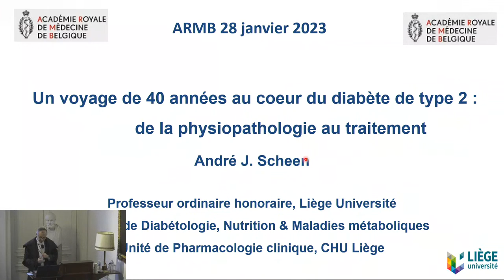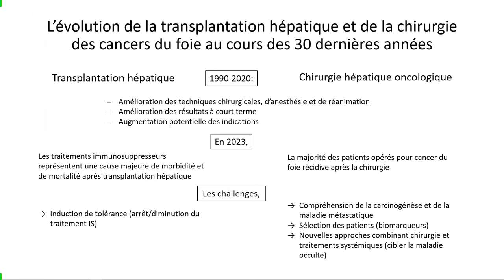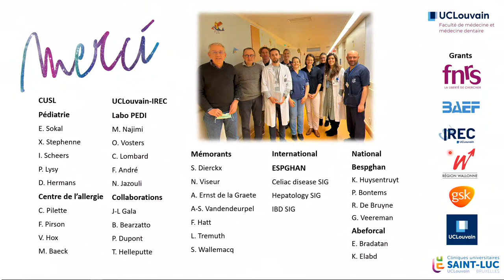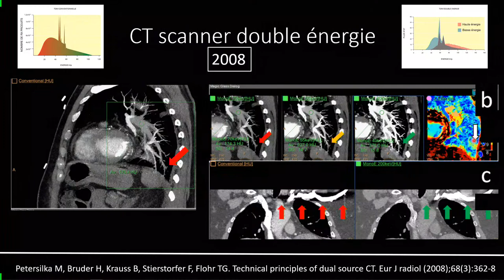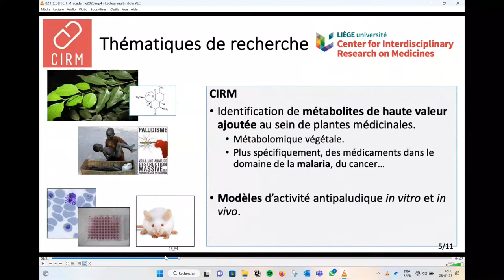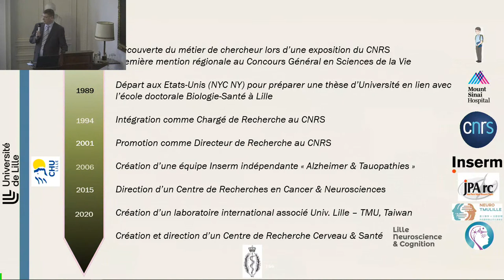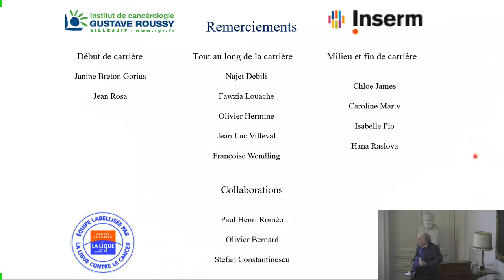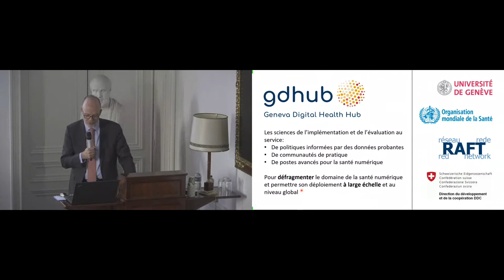Samedi 28 janvier 2023 à 8h30: Accueil des nouveaux membres de l'Académie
8h30             :  Ouverture de la séance et introduction par le Président Pr Stefan Constantinescu.

8h32-8h40   :  Film présentant le nouveau Président Pr André Scheen.

8h40-9h00 : Présentation scientifique de ses travaux par le nouveau Président Pr André Scheen (ULiège).

9h00-11h30 : Présentation des 15 nouveaux membres belges (Film réalisé par M. Yvon Lammens et   présentation personnelle).

• Mme Sabine Costagliola (IRIBHM, ULB-Erasme), membre associée.
• M. Vincent Donckier de Donceel (Institut Jules Bordet, ULB), membre associé.
• Mme Muriel Moser (Faculté des Sciences, ULB), membre associée.
• M. Elie Cogan (Faculté de Médecine, ULB), membre associé.
• Mme Anne-Simone Parent (GIGA-Neurosciences, ULiège), membre associée.
• Mme Françoise Smets (Cliniques Universitaires Saint-Luc), membre associée.
• M. Cédric Hermans (Cliniques Universitaires Saint-Luc), membre associé.
• Mme Patricia Lavand’Homme (Cliniques Universitaires Saint-Luc), membre associée.
• M. Fabio Taccone (Hôpital Erasme, ULB), membre associé.
• M. Emmanuel Coche (Cliniques Universitaires Saint-Luc), membre associé.
• M. Roland Hustinx (CHU Liège), membre associé.
• M. Didier Martin (Centre Hospitalier Universitaire de Liège), membre associé.
• M. Marius Gilbert (ULB), membre associé.
• M. Michel Frederich (Université de Liège), membre associé.
• M. Laurent Gillet (Université de Liège), membre associé.

11h30-11h45 : pause café.

11h45-13h15 : Présentation des 9 nouveaux membres étrangers (Film réalisé par M. Yvon Lammens et présentation personnelle).

• M. Luc Buée (CHRU – Université de Lille - INSERM), membre étranger.
• M. Bart Staels (Université de Lille – INSERM – CHU de Lille), membre étranger.
• Mme Melody Swartz (The University of Chicago, USA), membre étrangère.
• M. William Vainchenker (INSERM – Institut Gustave Roussy, Villejuif), membre étranger.
• M. Martin Chalumeau (Hôpital Necker-Enfants malades, Paris), membre étranger.
• M. Loïc Guillevin (Hôpital Cochin – Paris), membre étranger.
• Mme Cécile Julier (INSERM – Université de Paris), membre étrangère.
• Mme Ingeborg Hochmair (MED-EL Elektromedizinsche Geräte GmbH), membre étrangère.
• M. Antoine Geissbuhler (Hôpitaux Universitaires de Genève, Suisse), membre étranger.

13h15-13h25 :  Discours de fin de mandat présidentiel pour l’exercice 2022, par le Pr Stefan  Constantinescu.

13h25-13h35 :    Discours du Président élu pour 2023, par le Pr André Scheen.